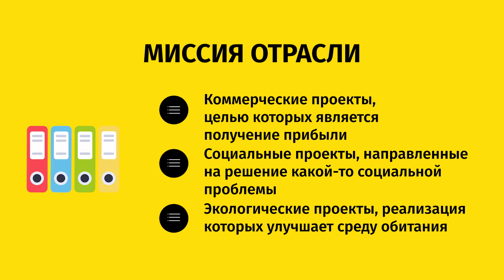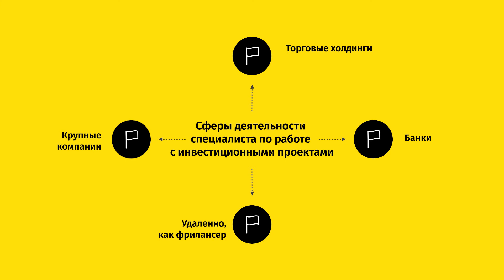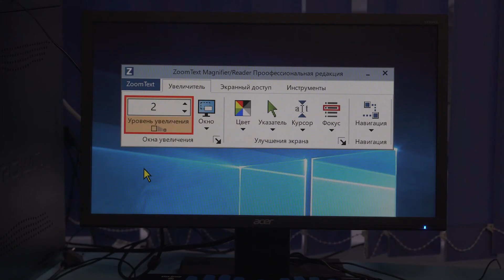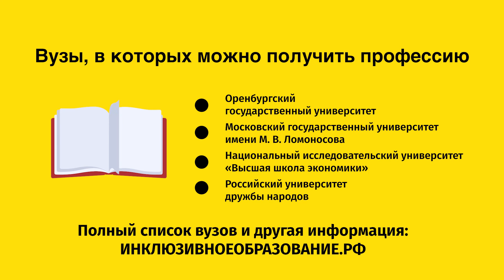Специалист по работе с инвестиционными проектами | РУМЦ ВятГУ